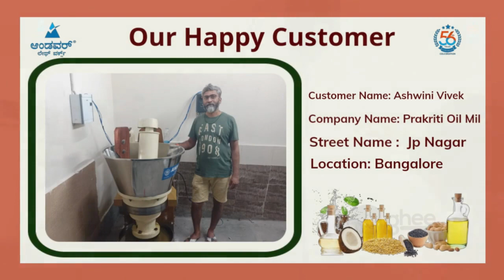ಲಾಭದಾಯಕ ತೈಲ ಸಂಸ್ಕರಣಾಗಾರ ವ್ಯವಹಾರವನ್ನು ಹೇಗೆ ಸ್ಥಾಪಿಸುವುದು|Andavar Lathe Works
Our channel is about Oil Mill Machines. We cover lots of cool stuff